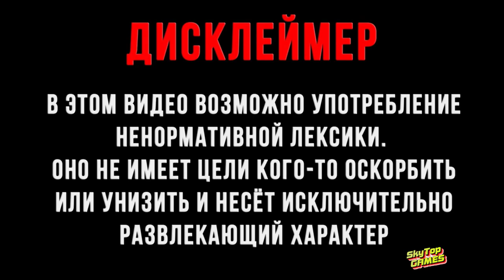THE ISLE LEGACY. БУДНИ THE ISLE! # 2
✅СЕРВЕР THE NEW LAND OF DINO

На канале выходят СТРИМЫ игр, Прохождения, ьпознавательное видео.
Старые ролики никуда не исчезают и вы всегда сможете найти их на канале!

💻 Конфигурация ПК:
✔️Материнская плата - MSI GIGABYTE Gaming Z490-A PRO
►Монитор Игровой- SAMSUNG 24",1920×1080,16:9,FULL HD (1080p)